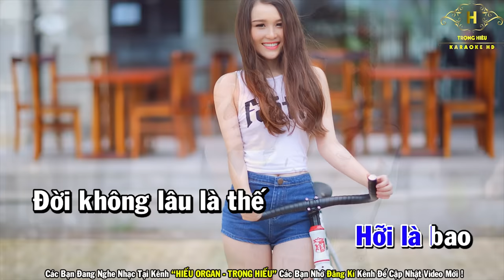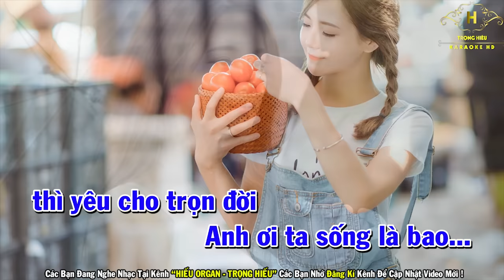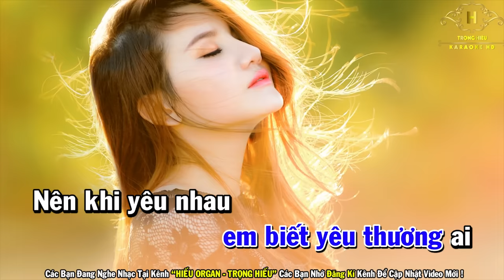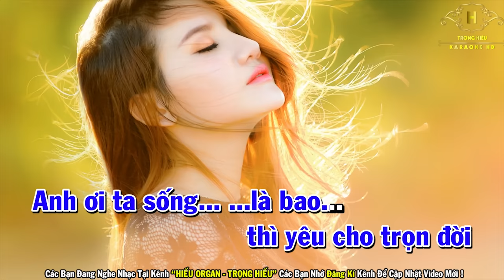Karaoke 60 Năm Cuộc đời Tone Nam Nhạc Sống Âm Thanh Chuẩn | Trọng Hiếu